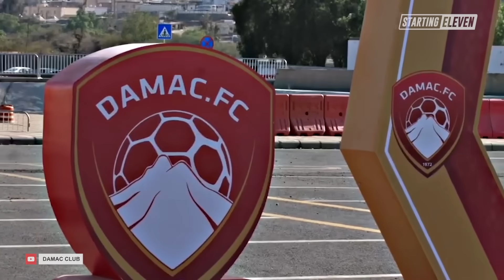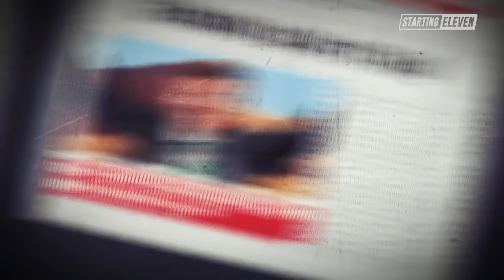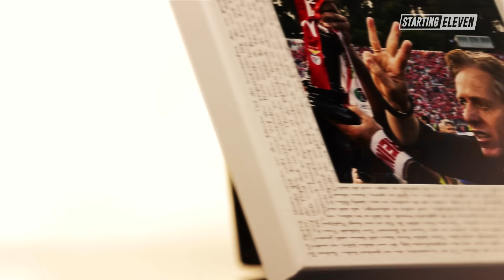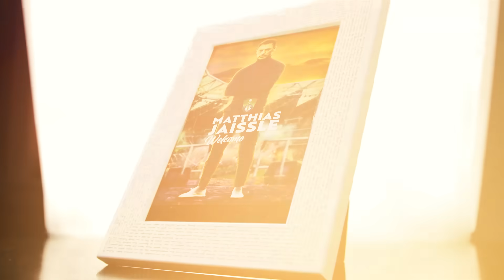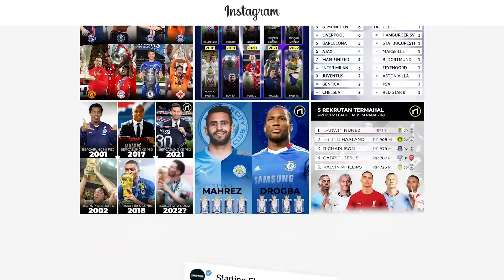Sangar! Ini Para Pelatih Liga Arab Saudi yang Punya CV Mentereng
Ternyata Liga Arab Saudi dihuni oleh pelatih-pelatih Eropa dengan CV yang mentereng. Siapa saja para pelatih tersebut?